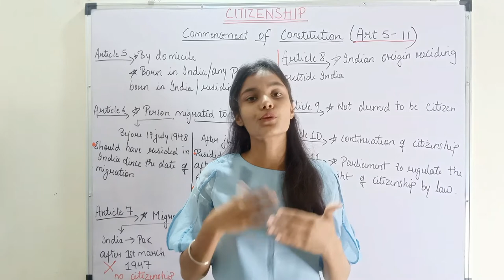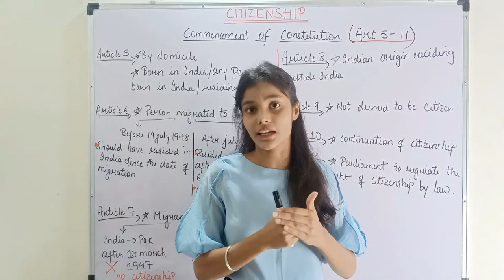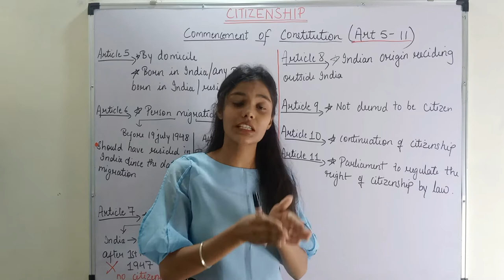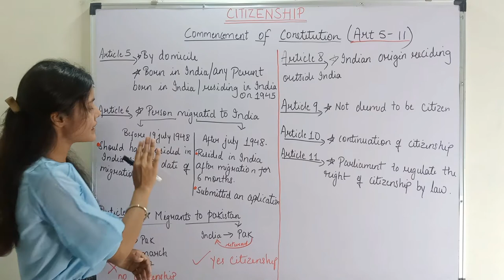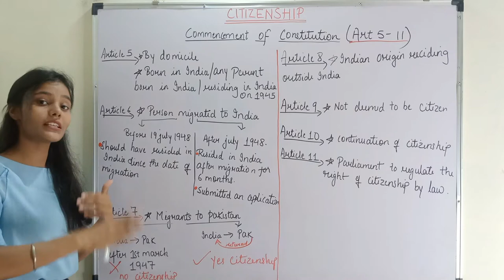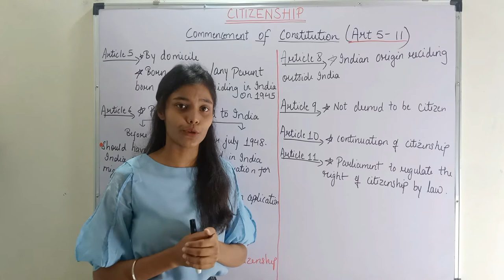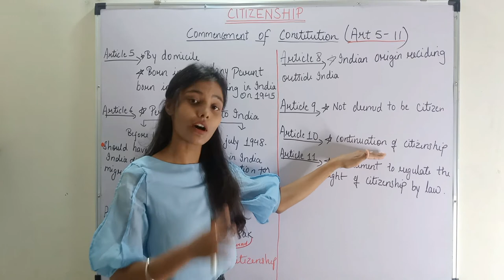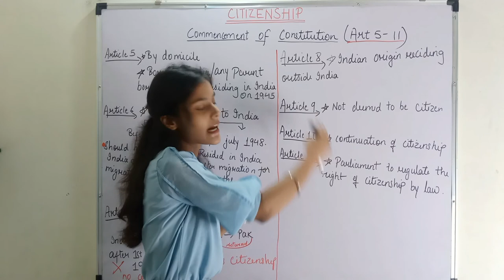CITIZENSHIP (At commencement of constitution) Part-1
In this video I have described about;
The two kind of person : citizens & aliens

Importance of citizenship.

Article 5: citizenship by domicile.

Article 6: citizenship of certain persons who have migrated to India from Pakistan.

Article 7: citizenship of certain migrants to Pakistan.

Article 8: citizenship of certain persons of Indian origin residing outside India.

Article 9:persons voluntarily acquiring citizenship of a foreign state not to be citizens.

Article 10: continuation of the rights of citizenship.

Article 11: parliament to regulate the right of citizenship by law.

Link to our telegram channel:Onenest Academy
One stop destination for UPSC,  CGPSC and BANKING